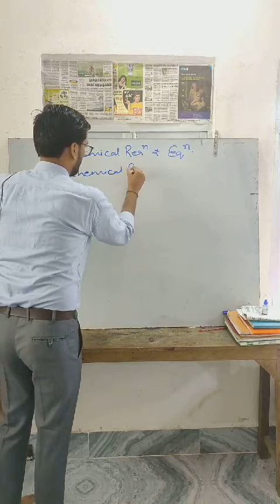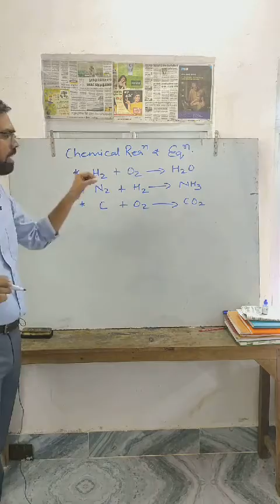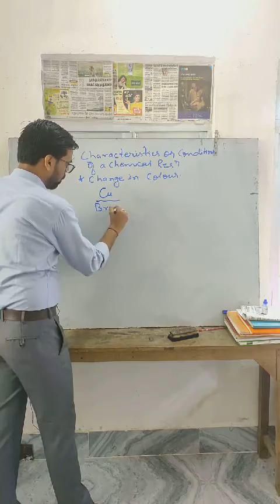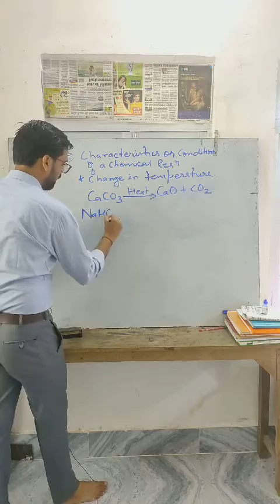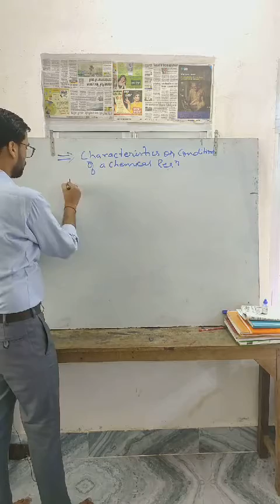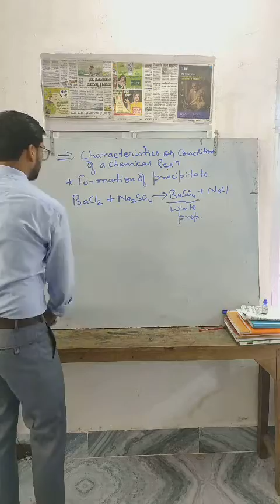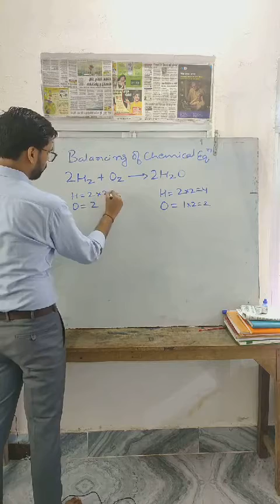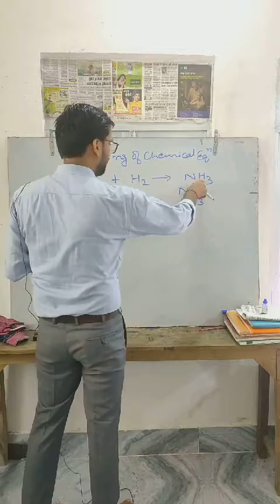Class 10 Chemistry Chapter 1 Chemical Reactions and Equations (Part 1)/@eduloop_ Class 10 Ncert .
Hey guys, here we are to provide you the foundation lectures of Science class 10 with which you'll be able to prepare for your competition exams ahead like some sort of NEET/NTSE/AIIMS . Hope you all will get to learn something with them amd make us have a sense that we were able to provide you some help. In this lecture we're providing you the 1st part of series of lectures which we started of chapter Chemical Reactions and Equations NCERT Class 10 Science (Chemistry) chapter 1.
Thanks!!